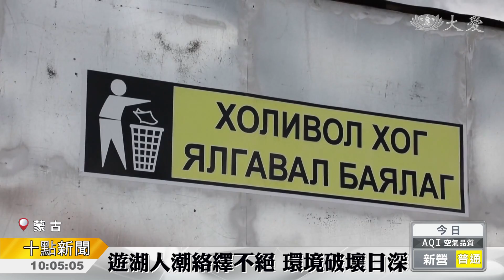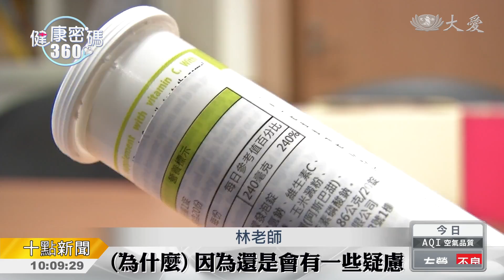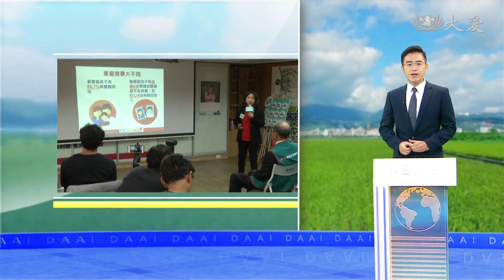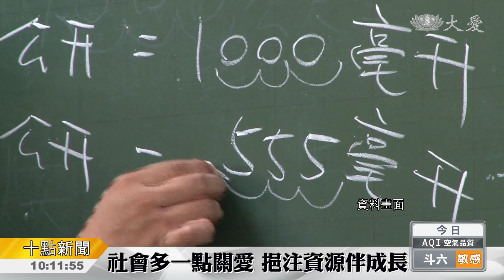大愛新聞 2018-12-18 1000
1. 希臘電視台傳嚴重爆炸 (00:00:39)
 2. 英國到底脫不脫歐？居然還有變數 (00:01:42)
 3. 澳洲雪梨 海上大霧 (00:03:28)
 4. 守護深藍色珍珠 蒙古打撈落水車 (00:04:34)
 5. 境外帶肉製品回台 小心丟失人生第一桶金 (00:08:08)
 6. 發泡錠你愛喝嗎？過量小心變結石 (00:08:56)
 7. 城鄉孩子的生活差距 (00:10:35)
 8. 花博大愛館 揭開半顆地球的前世今生 (00:12:17)
 9. 傳統繡補技藝 編織創新未來 (00:14:03)
 10. 志工早會：寒冬送暖 愛行菩薩道 (00:18:55)
 11. 2018環姐出爐 有愛心的她雀屏中選 (00:21:02)
 12.  (00:22:52)
 13.  (00:23:42)